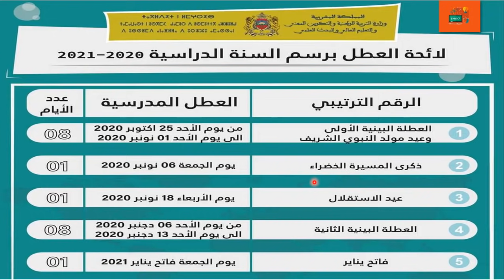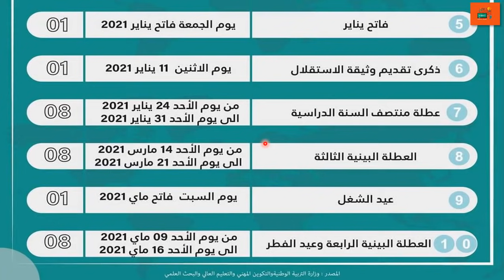موعد العطل المدرسية المتبقية 2021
تاريخ العطل المدرسية المتبقية 2021
العطل المدرسية

بعض الكلمات المفتاحية: أخبار_الدراسة_في_المغرب​,الدراسة في المغرب,التعليم الحضوري,المغرب,وزير التربية والتعليم المغربي,وزارة التربية والتعليم المغربية,اخبار المغرب,اخبار التعليم في المغرب,التعليم عن بعد,قرار وزير التربية والتعليم اليوم 2021 ,التعليم عن بعد في المغرب,المغرب اليوم اخبار,أخبار التعليم بالمغرب,اخر اخبار المغرب,أخبار التعليم في المغرب,اخبار المغرب اليوم,التعليم في المغرب,أخبار المغرب,اخبار اليوم,أخبار الدراسة في المغرب,إلغاء الإمتحان الموحد,كيفية الدخول إلى مسار,سعيد أمزازي,إلغاء الامتحان الموحد,إلغاء الإمتحانات الإشهادية 2021,إلغاء الامتحانات, الغاء الامتحان,الامتحان المحلي الموحد,الامتحان الوطني الموحد,الغاء الامتحان السادس,خبر الغاء الامتحان,أخبار التعليم بالمغرب,عاجل,اخبار المغرب, أخبار المغرب اليوم,المغرب والتعليم عن بعد,المغرب اليوم,ازدواجية التعليم بالمغرب منحة تيسير,تيسير,دعم تيسير,منحة تيسير 2021,صرف منحة تيسير 2021,منحة تلاميذ تيسير 2020,تاريخ تسليم منحة تيسير,صرف منحة برنامج تيسير,منحة تيسير 2021, برنامج تيسير,موعد صرف منحة تيسير 2020,موعد صرف منحة تيسير 2020/2021,برنامج تيسير 2021 ,تاريخ صرف دعم تيسير,قرار وزير التربية والتعليم اليوم 2020,الدخول المدرسي 2020,الدراسة في المغرب,وزارة التربية والتعليم المغربية,الدخول المدرسي 2021,دخول المدرسي 2020,الموسم الدراسي 2021,بلاغ وزارة التعليم,بلاغ وزارة التربية والتعليم,التعليم الحضوري,بلاغ وزارة التربية الوطنية,امزازي,أخبار الدراسة في المغرب,الدراسة الحضورية,قرار وزارة